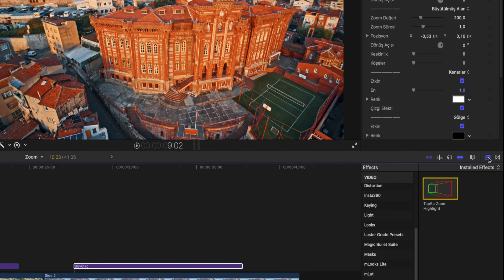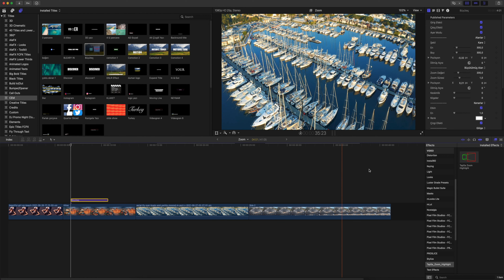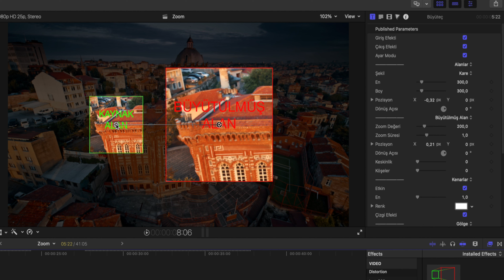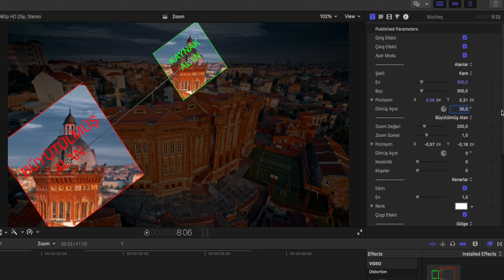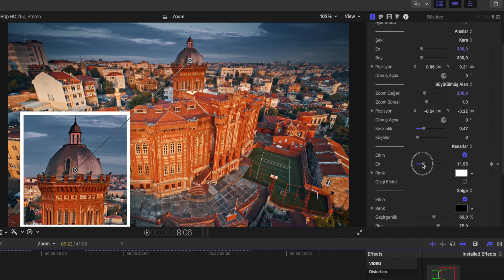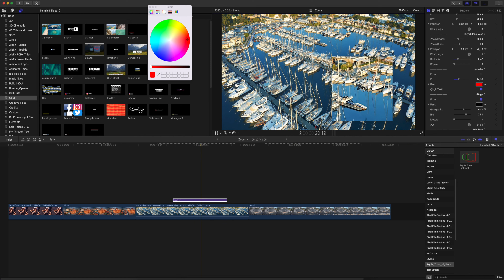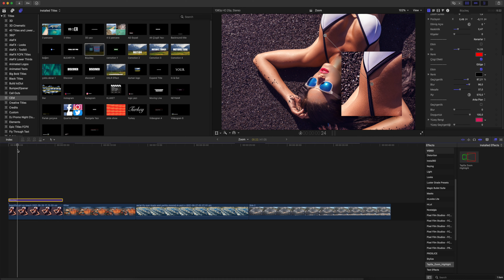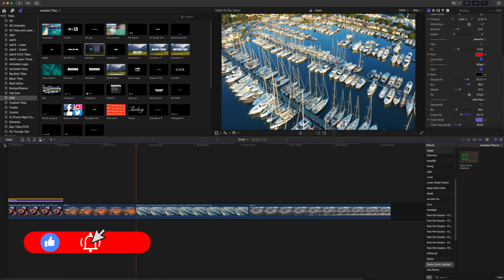Final Cut için BEDAVA Büyüteç Eklentisi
Final Cut Pro Derslerimizde BEDAVA GÜZELDİR serimizin ikinci bölümünde sizlere çok kullanışlı ve tabii ki ücretsiz bir büyüteç eklentisini anlatıyorum.

Eklentinin orijinal halini linkinden indirebilirsiniz.

Eklentiyi yapan dostumuzun kanal adresi ve eklenti ile ilgili açıklamaları için linkini kullanabilirsiniz.

Sizlerinde bildiği ve faydalı olduğunu düşündüğü ücretsiz eklentiler varsa yorumlarda paylaşabilirsiniz.

Final Cut Pro, Apple'ın video düzenleme editörüdür. Kolay kullanımı ve kullanıcı dostu arayüzü ile videolarınızı düzenleyebilir ve kurgular yapabilirsiniz. Final Cut Pro; sunduğu özellikler ile hem yeni başlayanların hemde profesyonel kullancıların neredeyse tüm ihtiyaçlarını karşılayacak şekilde tasarlanmıştır.
Eğer sizde Final Cut Programını denemek ve daha sonra satın almak isterseniz aşağıdaki linki kullanabilirsiniz.